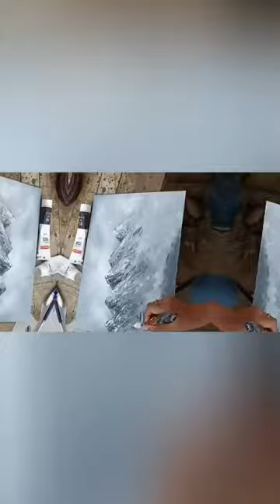acrylic painting on canvas|| Live panting